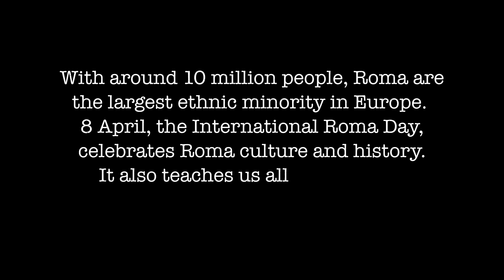International Roma Day 2020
Marking International Roma Day, 8 April

Good.Better.Regional.
EU